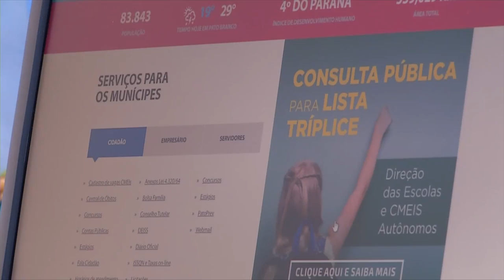Retorno presencial das aulas na rede municipal de PB está previsto agora pra o início de Abril